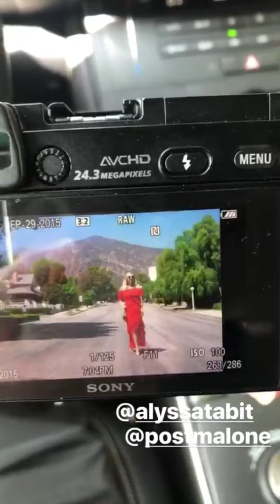Freddie & Alyssa 8/26-27/18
A Day In The Life -shooting for Alyssa’s blog, Benji & more!